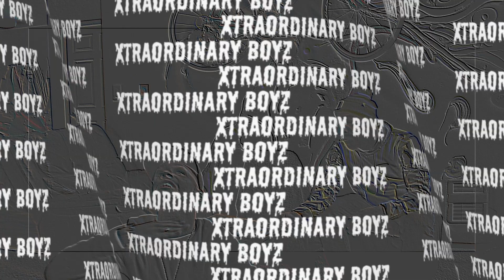Xtraoridnary Boyz Episode One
Da Boyz talk about everything on the debut episode of The Xtraordinary Boyz Show: From LiL Wayne to Tom Brady to Kit Kat Bars???
Special shoutout to Green Revolution's Wild Side THC energy drink and  Koko Nuggz Gourmet Chocolate for powering this episode!
Another special shout out to YVNGSVNTV (Yung Santa) for providing this episodes fire a$$ instrumentals! 🔥